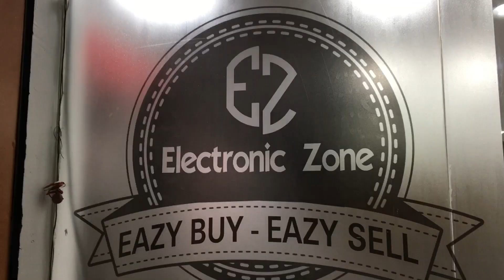Second Hand Mobile Shop In Patna | Part 2 | Premium Androids | Raahgeer Vlogs ft. Yusuf Perwez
Second Hand Mobile Shop In Patna | Part - 2 | Premium Android Phones | Raahgeer Vlogs ft. Yusuf Perwez

Boya M1 Mic
Boya MM1 Shotgun Mic
Flexible Tripod
Ulanzi Mobile & Mic Holder
Camera Mount
Bikers Face Mask
Studds Thunder Helmet
Shoe Protector

Shop Name : Electronic Zone
Shop Address : LG - 20 (Basement), G. V. Mall,
                            Near Boring Road Chauraha,
                            Patna (Bihar).
Contact Person : Mr. Danish